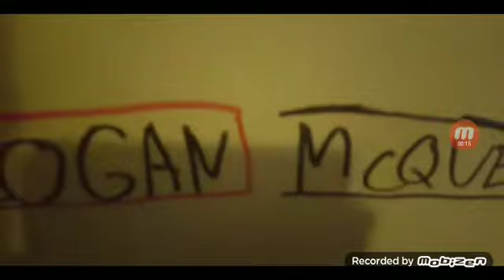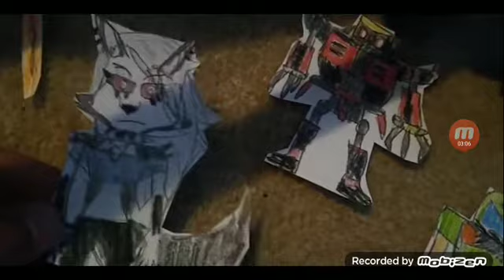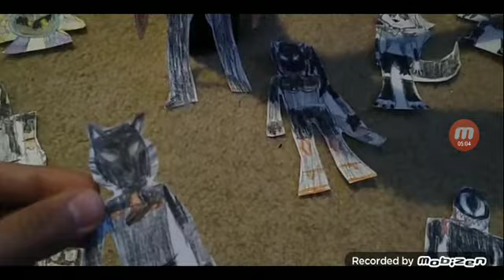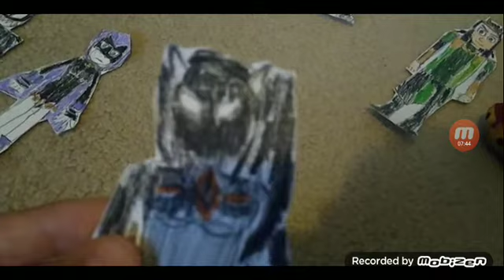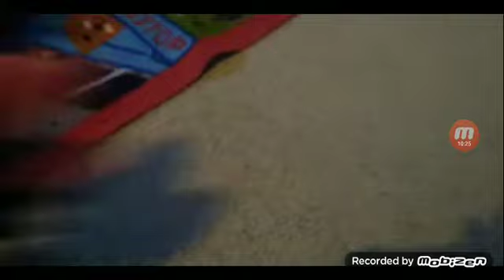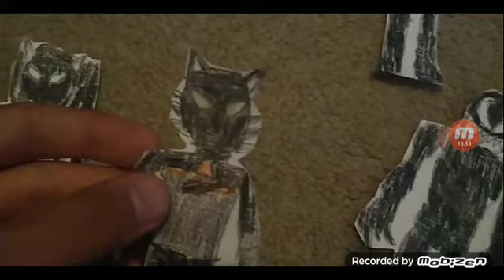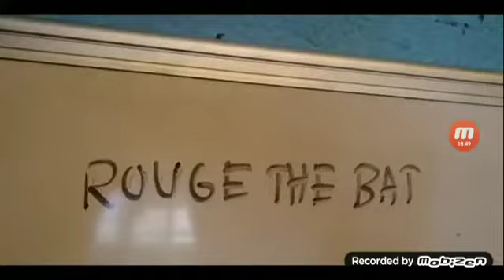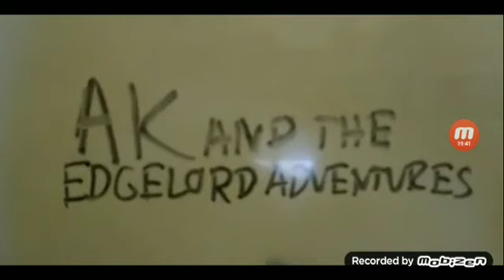Ak and the Edgelord Adventures Episode 6: The Showdown